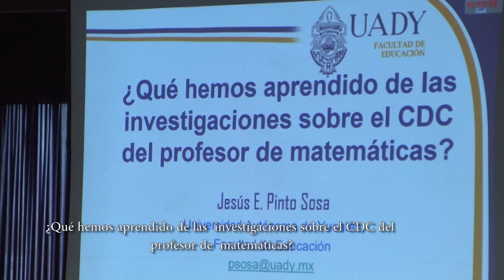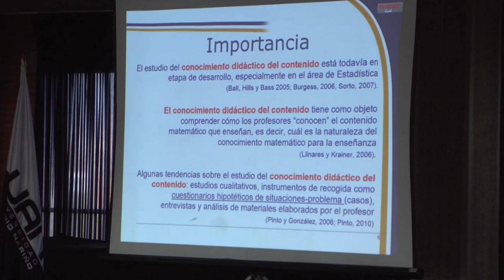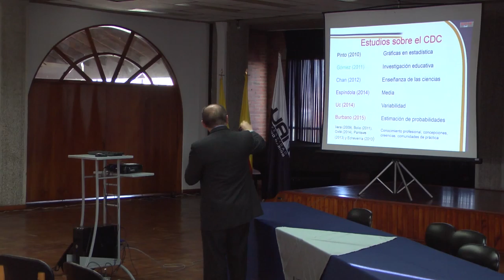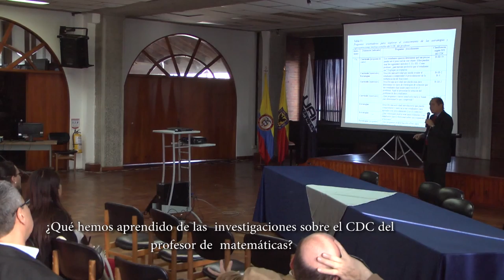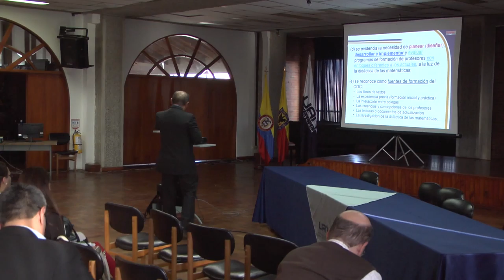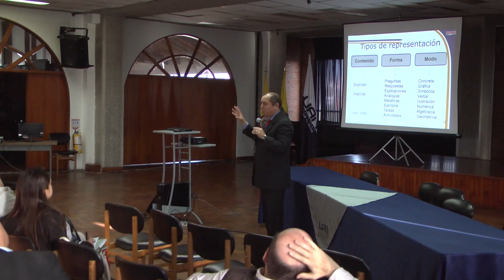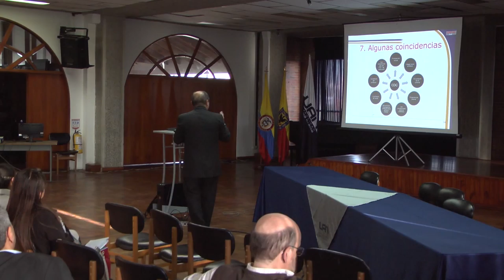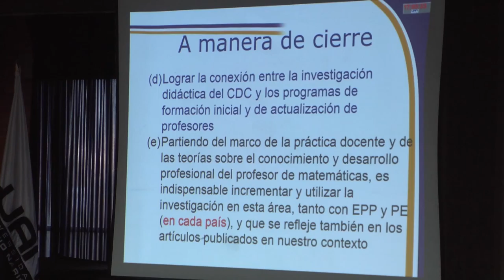¿Qué hemos aprendido de las investigaciones sobre el CDC del Prof. de Matemáticas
V encuentro de programas de formación de profesores de matemáticas